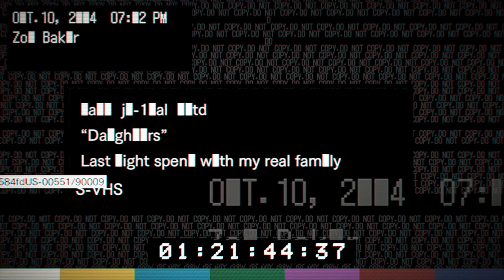Two Best Friends Play Resident Evil 7 Banned Footage - Daughters (Part 1/2)